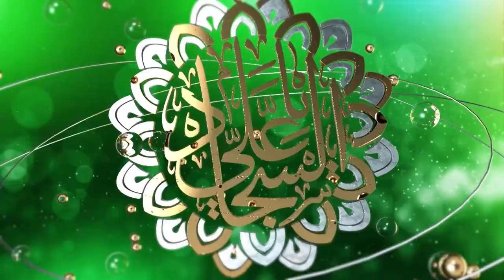افراح شعبانية - 7 - شعبان 1445 هـ